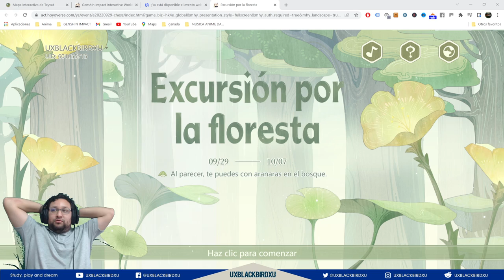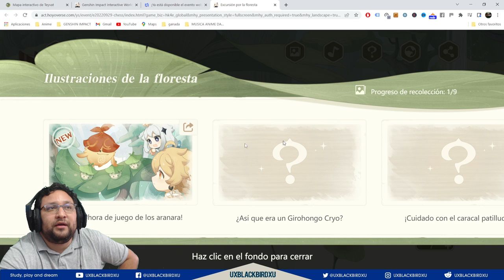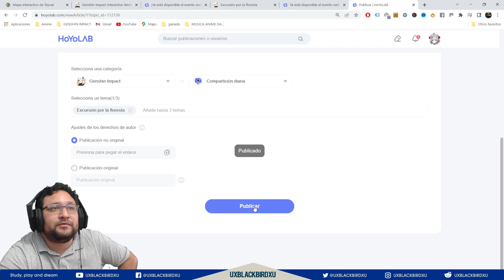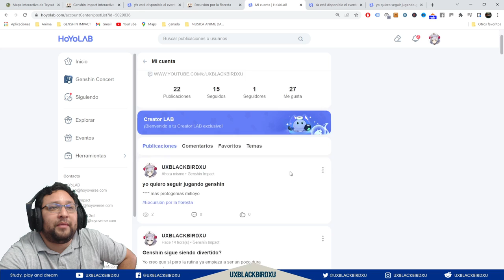✅ Evento web ¡Excursión por la floresta! 👈 💚 | 🌴🌴 GENSHIN IMPACT🌴🌴 | Consigue 60 PROTOGEMAS muyfacil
Codigo Creador de Contenido en EPIC:
UXBLACKBIRDXU

OH EKATE
banners mas nuevos (ohekate)